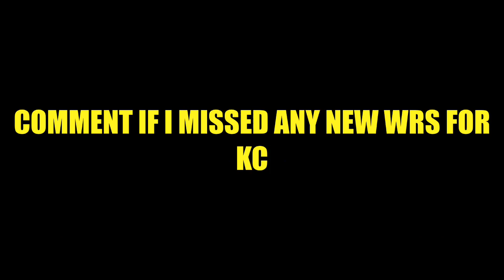Meet the Chiefs new WR Core..